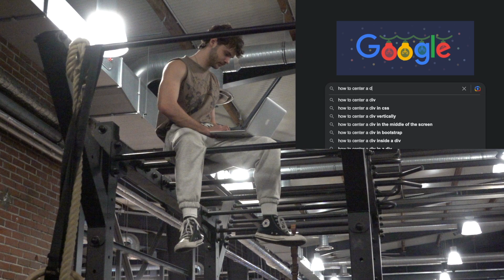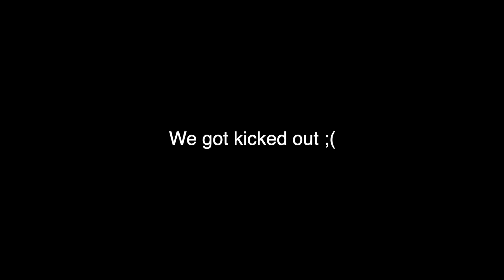REALISTIC Day in the Life of a Computer Science Student at TUM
Here's a realistic day in my life at the best German technical uni. Enjoy :)